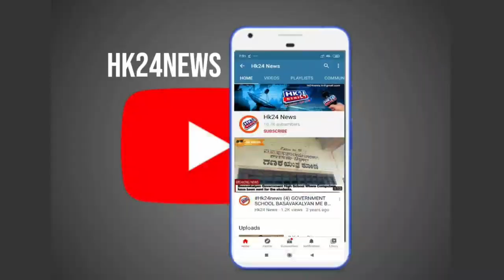KARNATAKA SAKALA SERVICES AWARENESS WEEK BY TALUKA ADMINISTRATION BASAVAKALYAN .